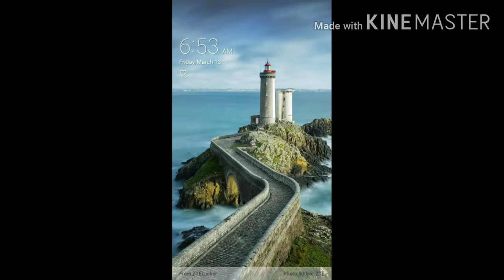ab midc chakan sheet metal Invest cast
Iron material n Casting job